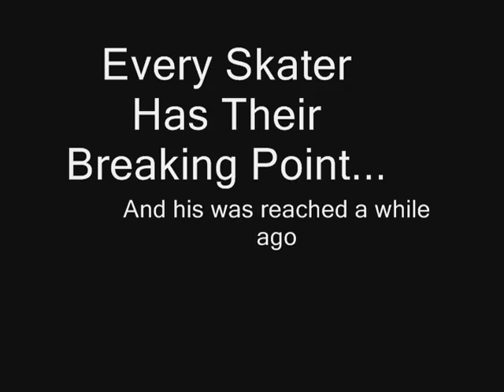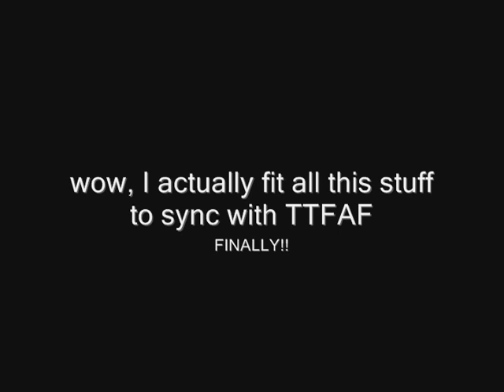Mike's Skate Video (Alan Neilan's Extended Edit) High Quality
High Quality Version Of My Newest Skate Video